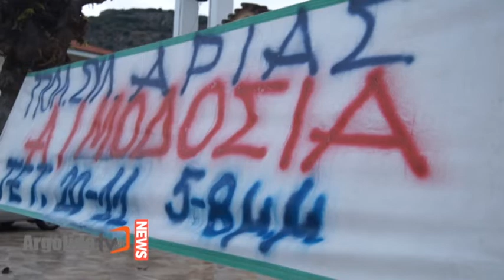ΑΙΜΟΔΟΣΙΑ ΠΟΛ ΣΥΛ ΑΡΙΑΣ ΝΑΥΠΛΙΟΥ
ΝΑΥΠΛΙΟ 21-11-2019